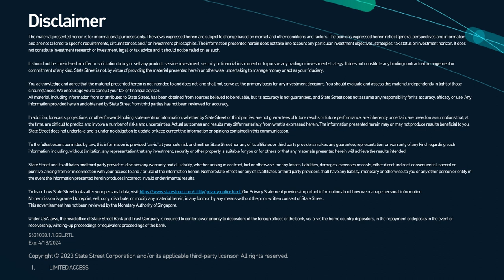How are central banks adapting their data management to thrive in the digital age?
In this podcast, we explore key findings of an upcoming report assessing the challenges and opportunities facing central banks in the digital age. Our experts dive into the operating models, technological platforms and integrated data strategies central banks are pursuing, as well as the risks and challenges involved in undertaking an institutional transformation.

- The management of efficient and organic data governance
- How are central banks approaching data transformation?
- What challenges do they face when ingesting, aggregating and analysing key economic and investment data from across their key functions?
- Which technologies or enterprise-wide solutions could be used to help mitigate these challenges?
- Follow-up question on cloud migration: How do central banks manage data sovereignty laws when considering migrating data to the cloud?
- The intersection of Process, People and Technology (PPT) from end to end